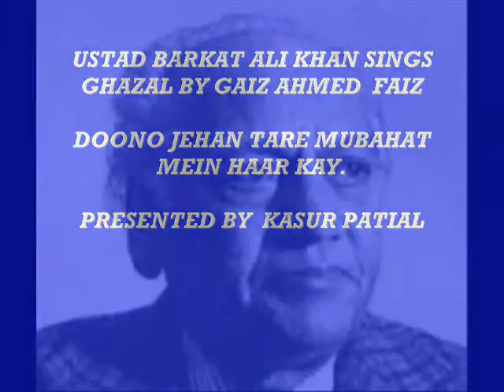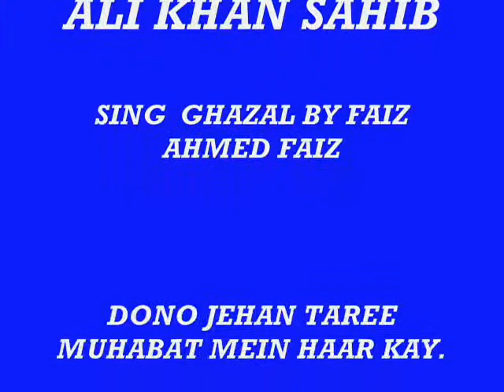USTAD BARKAT ALI KHAN SINGS FAIZ AHMED FAIZ GHUZAL DONO JEHAN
ustad barkat ali khan sings ghuzal by faiz ahmed faiz  dono jehan taree muhabat mein haar kay.
presented by grandsons of ustad barkat ali khan sahib mazhar ali khan jawad ali khan .